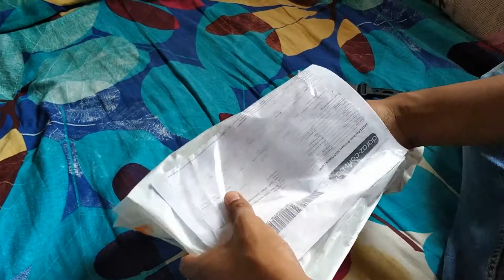Mi Band 3 Bangladesh Unboxing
Xioami Mi Band 3 Unboxing. Xiaomi release Mi Band 3 Which is very nice and featureful Fitness band